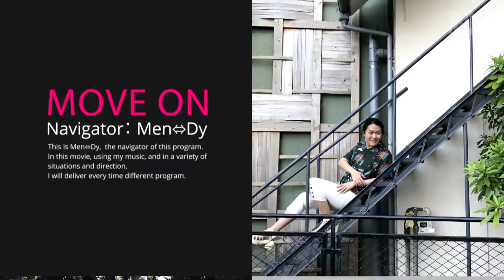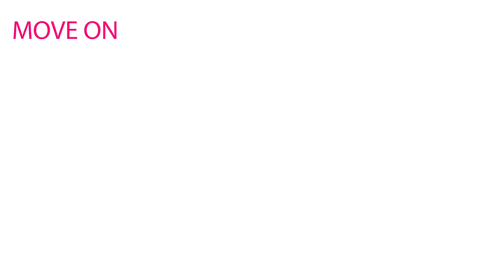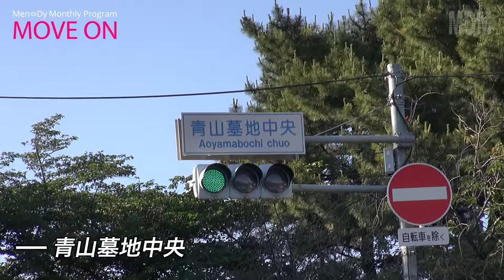【Monthly Program】MOVE ON #27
27回目は、涼しげな自分にたどり着くストリートへ。

00:00　Prologue
01:06　みゆき通り
07:18　根津美術館
09:52　青山橋
11:51　青山墓地中央
14:14　都立青山霊園
16:11　都立青山公園（南地区）
16:30　Epilogue

♪せつなさについて
from the 6th Album 『ARC-HIVE』